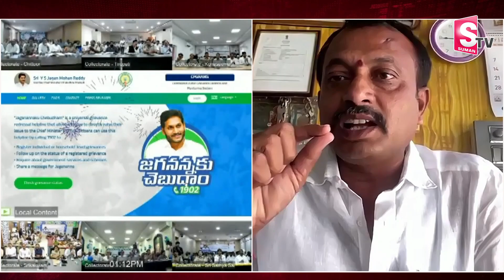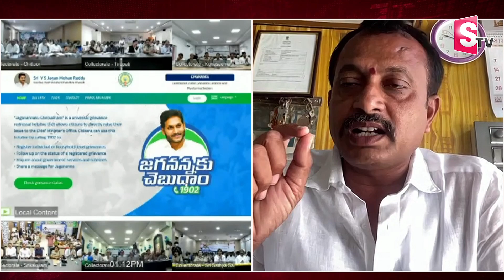Hanumanth Reddy About YCP Jaganannaku Chebudam | Helpline Number 1902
Hanumanth Reddy About YCP Jaganannaku Chebudam | Helpline Number 1902  @sumantvintelugu

Actress Mucherla Aruna and Her Husband Mohan First Interview in Telugu